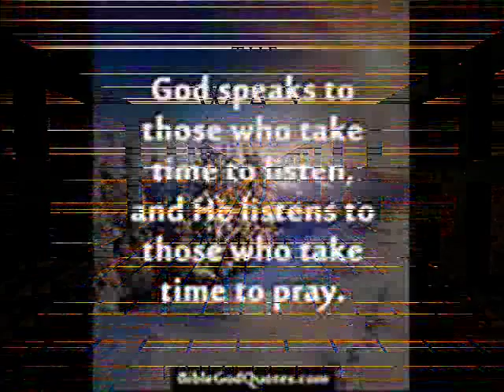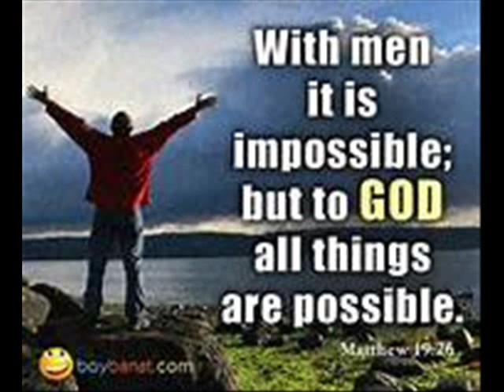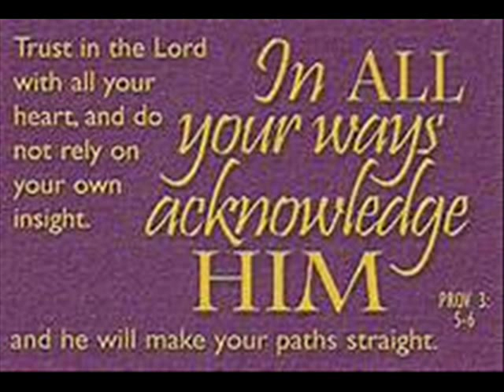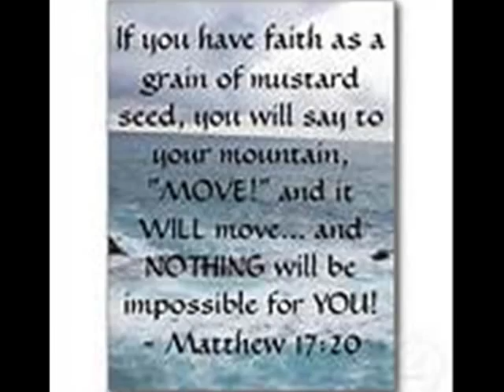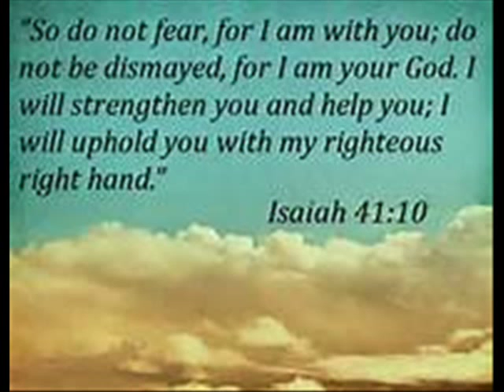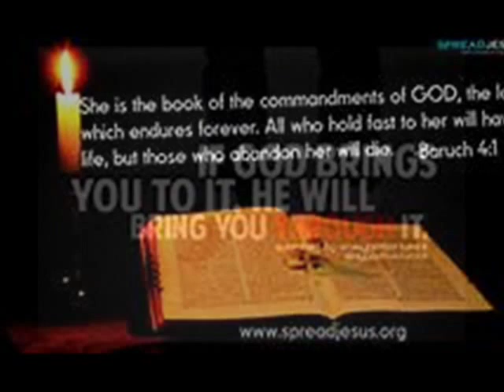JOE NIEMAND .A NEW DAY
SOUNDTRACK FROM THE MOVIE FAITH LIKE POTATOES.
ITS VERY UP LIFTTING HOPE GOD PLANT SOMETHING IN YOUR HEART LIKE HE DID ,TO GOD BE THE GLORY FOREVER AND EVER AMEN,